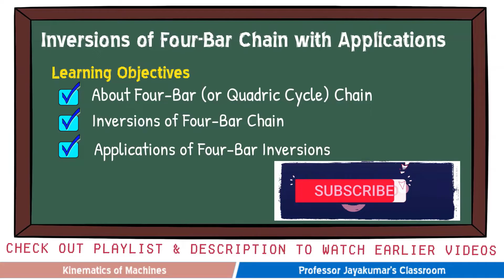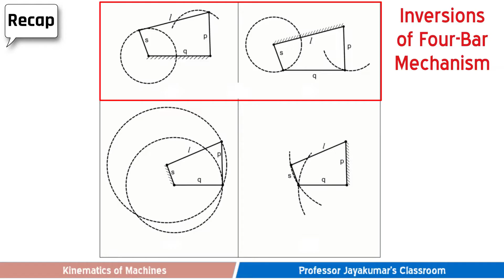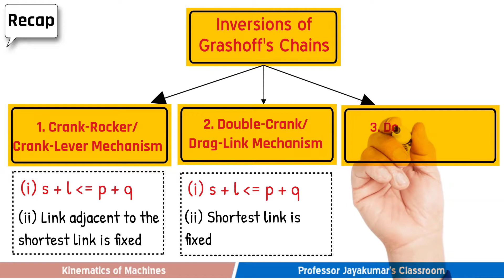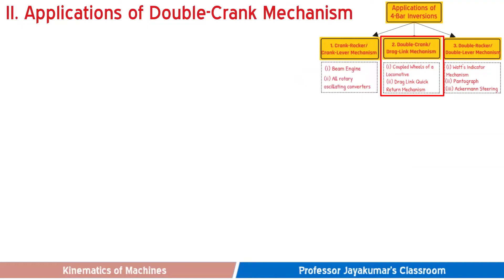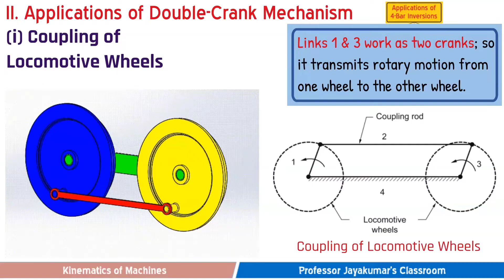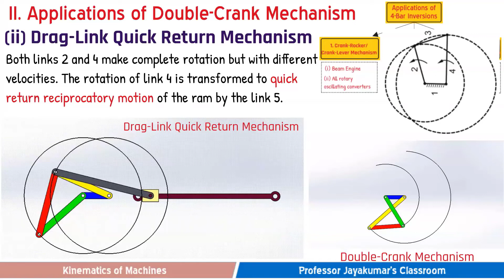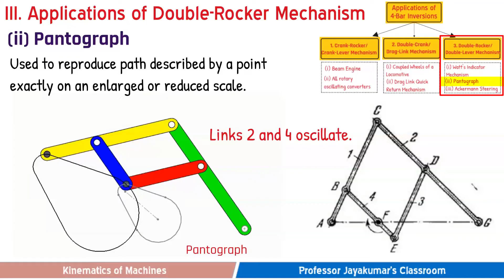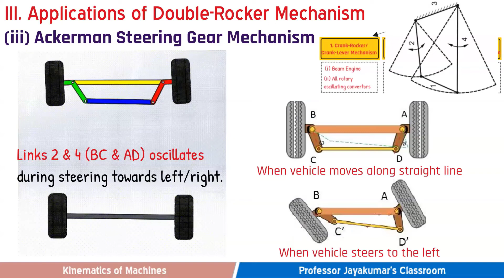Lecture 12: Inversions & Applications of Four-bar Chain | Animations | Doodly Explainer Video | KOM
This is a Doodly Explainer Video to explain various Inversions of Four-bar Chain with their Applications. In this, the following topics are covered, with easy-to-understand illustrations/animations:
00:00 Context Setting
00:44 About Four-Bar (or Quadric Cycle) Chain
01:24 Concept of Inversion of Mechanism
01:55 Inversions of Four-bar Chain
03:30 Applications of Four-Bar Inversions
04:30 Beam Engine
05:43 Coupling of Locomotive Wheels
07:00 Drag Link Quick Return Mechanism
08:15 Watt's Straight Line Generator
09:00 Pantograph
10:00 Ackermann Steering Mechanism
LECTURE VIDEOS ON KINEMATICS OF MACHINES
Lecture 1: Scope of Kinematics of Machines:  ttps://youtu.be/QrMXwf7JRCc

Dr. V. Jayakumar, a passionate teacher, author, academician, career counselor & mechanical professor, has over 20 years of teaching experience, including seven and a half years abroad. He has authored 10 textbooks in topics related to Mechanical Engineering, which have been very well received by the student community and teaching fraternity. Four of his books have been prescribed as Textbooks or Reference books in various Indian Universities.